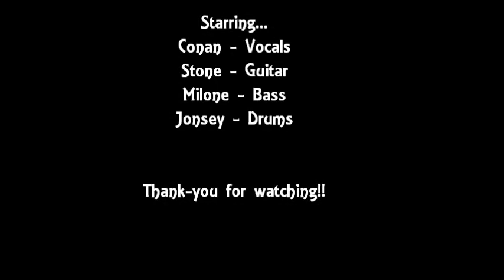Terror Swarm's Mega Video Blog.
We've had a collection of video blogs to put up so we decided to put them all together as a podcast mash up with one of our tunes in the background.
We hope you enjoy, to listen to the track itself go to -
& click on the song 'Unwanted'

Enjoy metal heads!!!

All Music Copyrighted to Terror Swarm.